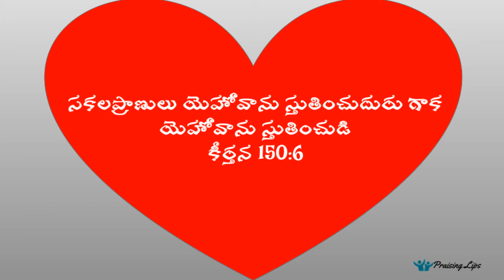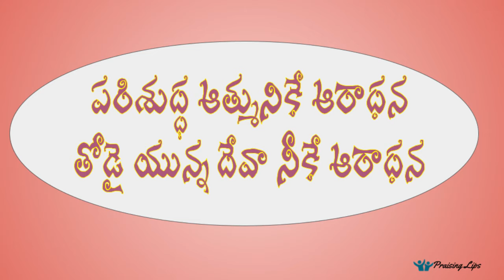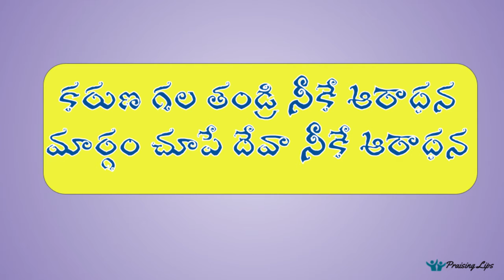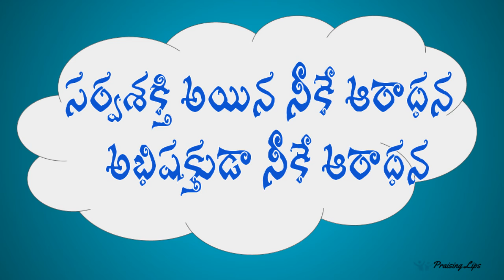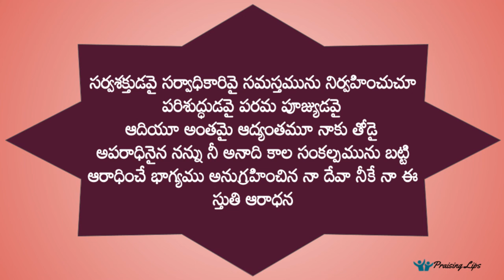AradhanaAradhana - ఆరాధన ఆరాధన స్తుతి ఆరాధన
సకలప్రాణులు యెహోవాను స్తుతించుదురు గాక యెహోవాను స్తుతించుడి
కీర్తన 150:6

సర్వశక్తుడవై సర్వాధికారివై సమస్తమును నిర్వహించుచూ
పరిశుద్ధుడవై పరమ పూజ్యుడవై
ఆదియూ అంతమై ఆద్యంతమూ నాకు తోడై
అపరాధినైన నన్ను నీ అనాది కాల సంకల్పమును బట్టి
ఆరాధించే భాగ్యము అనుగ్రహించిన నా దేవా నీకే నా ఈ స్తుతి ఆరాధన